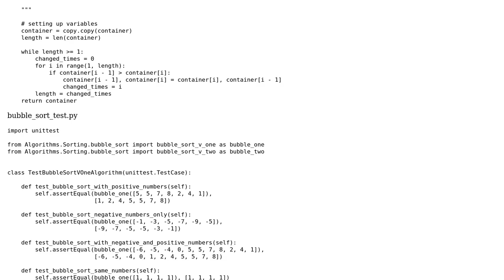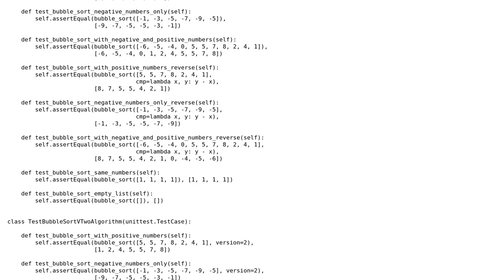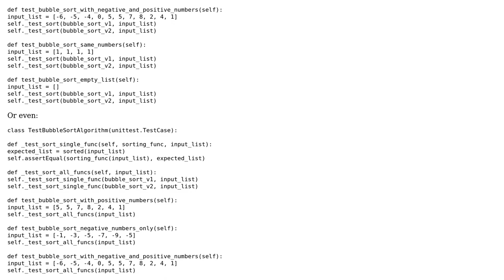Code Review: Bubble sort algorithms and unittest in Python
With thanks & praise to God, and with thanks to the many people who have made this project possible! | Content (except music & images) licensed under CC BY-SA | Music | Images & others | With thanks to user SylvainD user Michael Ogorkovyi and the Stack Exchange Network Trademarks are property of their respective owners. You are responsible for your own actions.